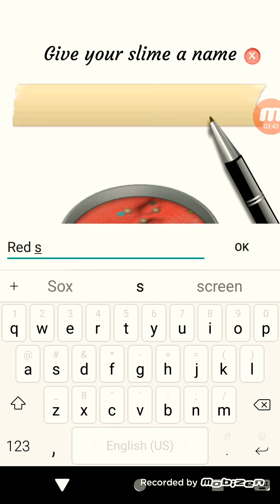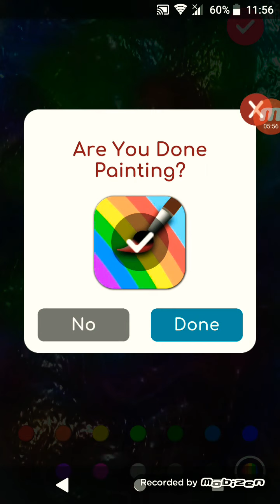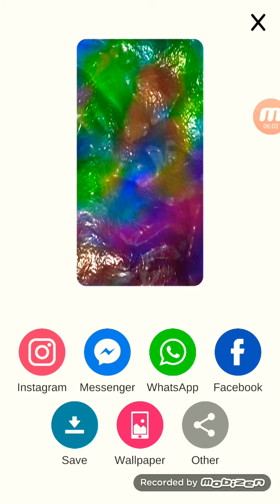Let's Play SLIME SIMULATOR👍